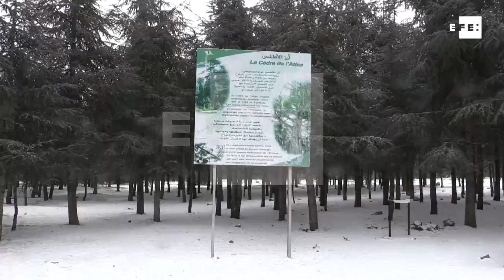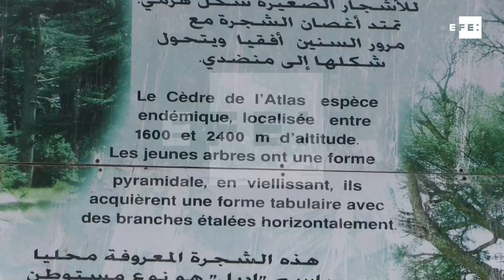Los monos del Atlas sufren de obesidad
Azru (Marruecos), 17 abr (EFE).- (Imagen: Mohamed Siali) Los macacos de berbería, esos monos que viven salvajes desde Gibraltar hasta los bosques del Atlas, pasando por el Rif, sufren de males tan modernos como la obesidad y los accidentes de tráfico, además de competir con las ovejas por el control del territorio.